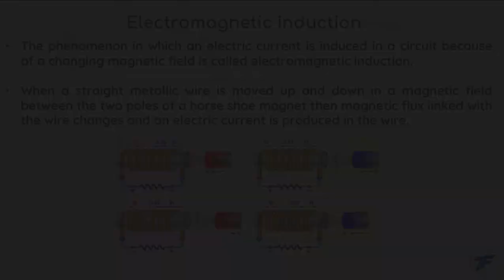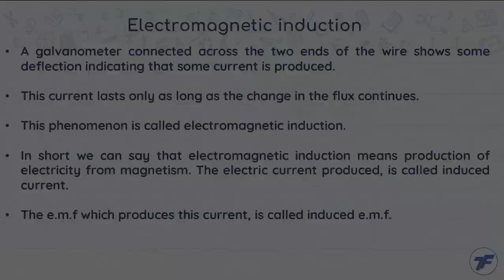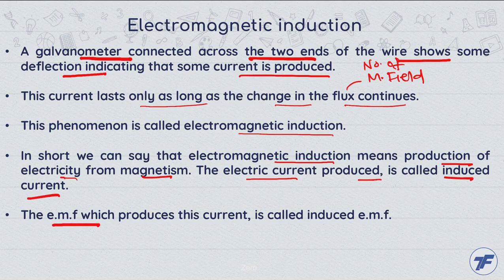Physics Concept Videos - Magnetism - Electromagnetic induction